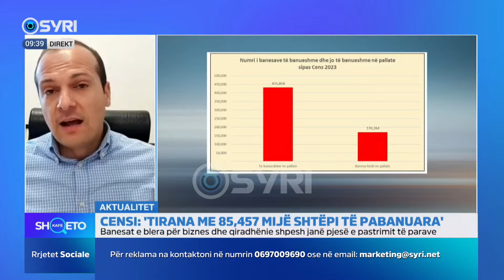KAFE SHQETO/ CENSI: 'Tirana me 85457 mijë shtëpi të pabanuara'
CENSI: 'Tirana me 85457 mijë shtëpi të pabanuara'
Të ftuar: Akil Kraja dhe Reinaldo Pipiria